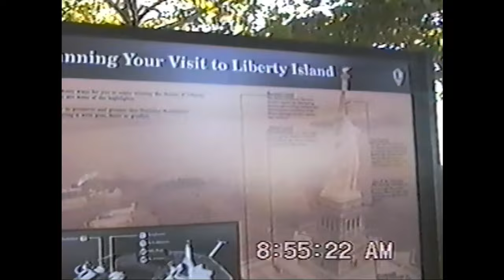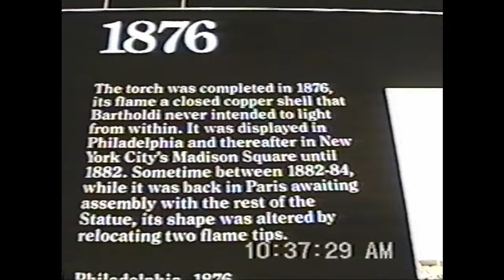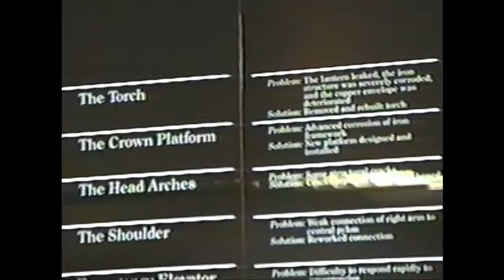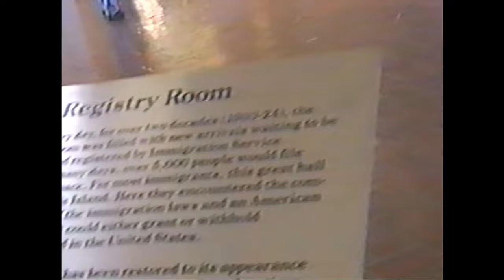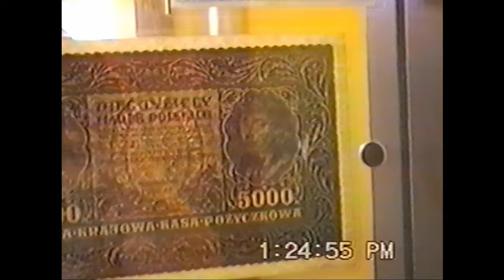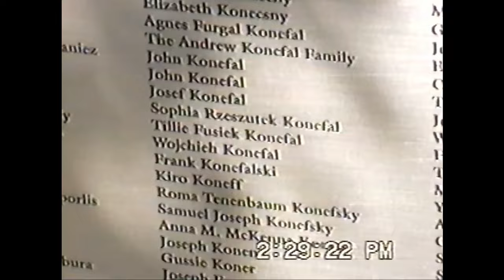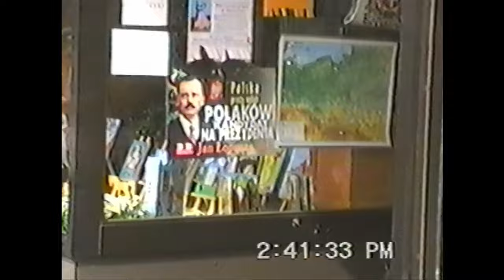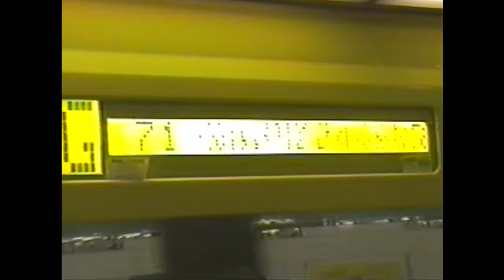Nowy Jork 2000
Zwiedzanie Nowego Jorku w roku 2000 - Statua Wolności, World Trade Center, Green Point